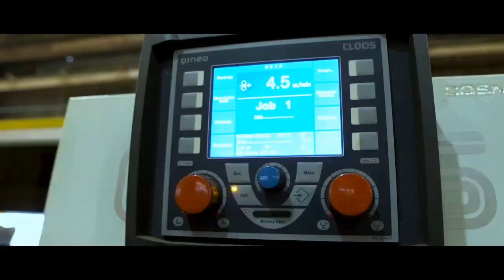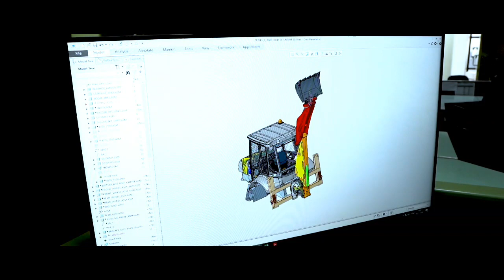manitou ltd factory in India🇮🇳🇮🇳